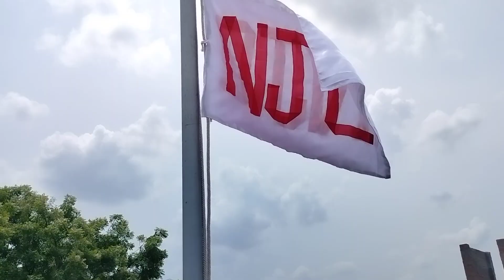flag hoisting in NJC Pattaravakam on 55th church anniversary